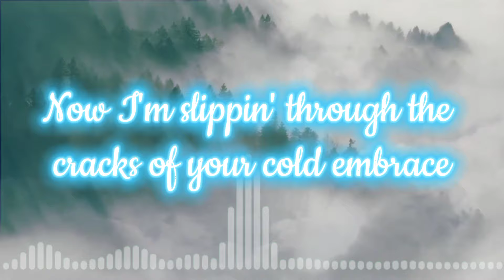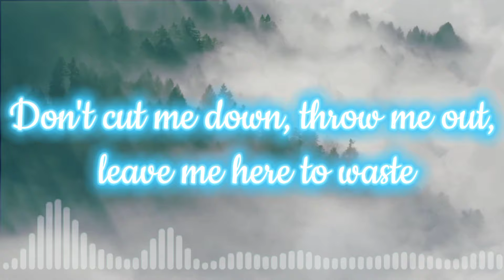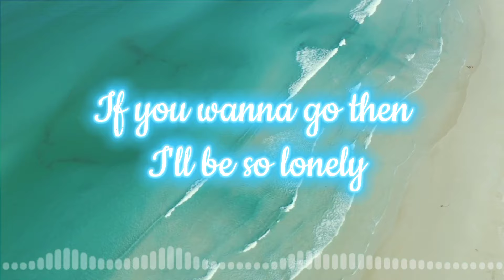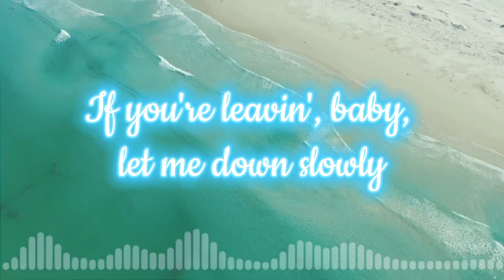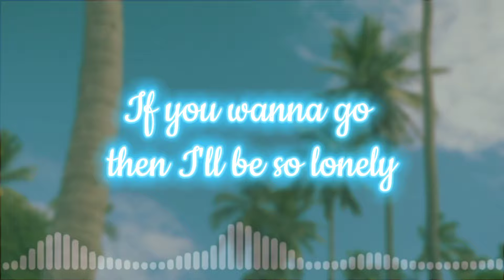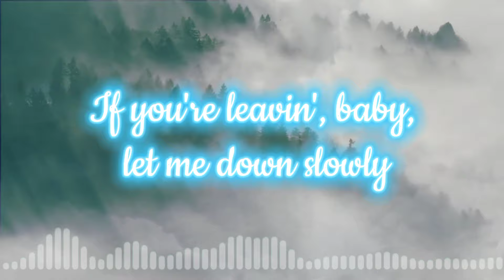Alec Benjamin - Let Me Down Slowly (Lyrics)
🎙️ Lyrics

[Verse 1]

[Pre-Chorus]

[Chorus]

[Verse 2]

[Pre-Chorus]

[Chorus]

[Bridge]

[Chorus]